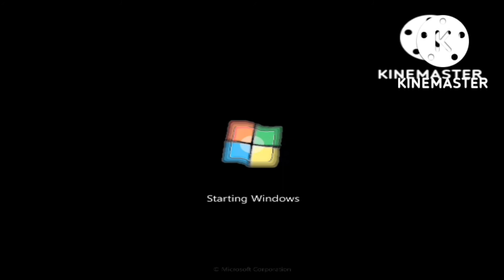Acer Aspire 5532 Windows 7 Home Premium Boot Animation